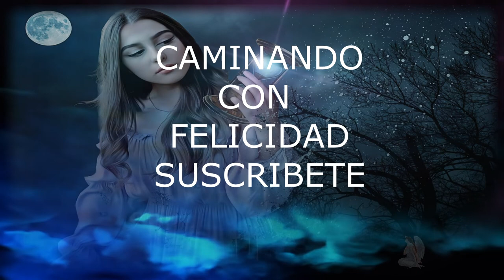REENCARNACIÓN. VIDAS PASADAS.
VOLVEMOS A NACER PARA APRENDER MAS SOBRE EL AMOR Y DEJAR ATRÁS EL MIEDO. GRACIAS